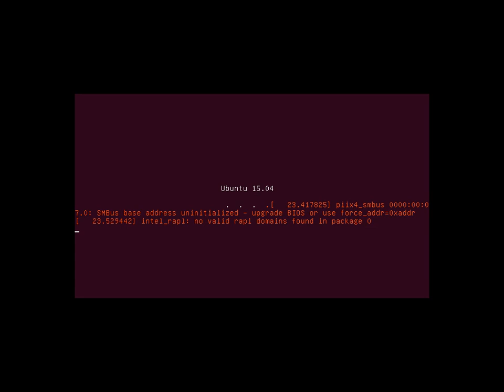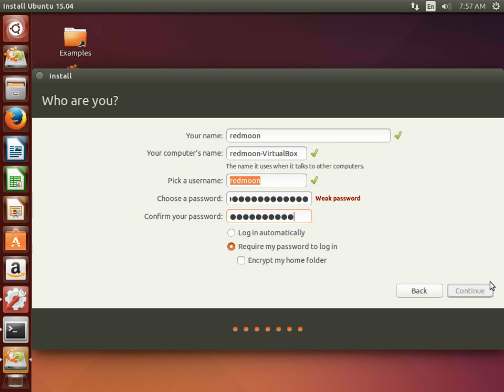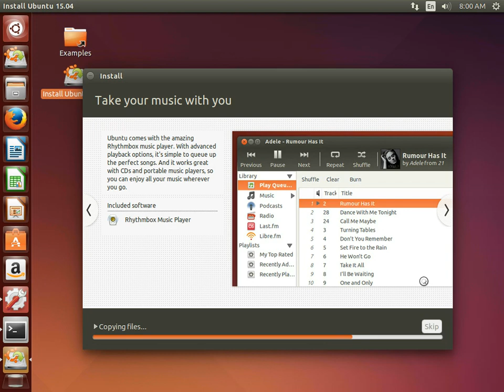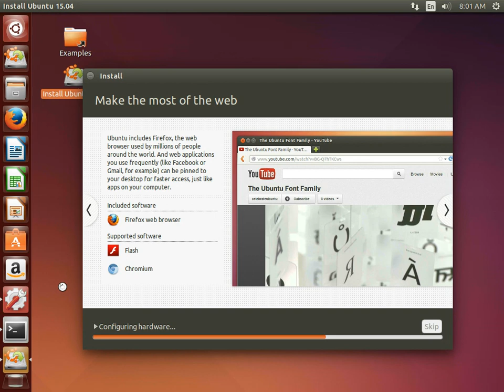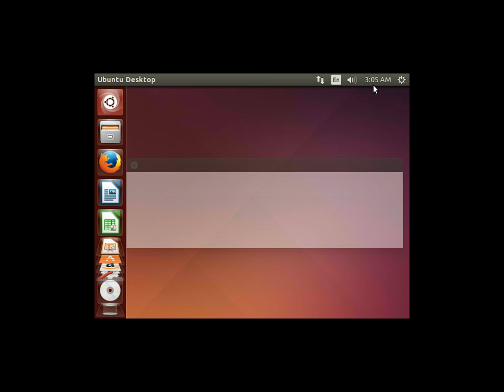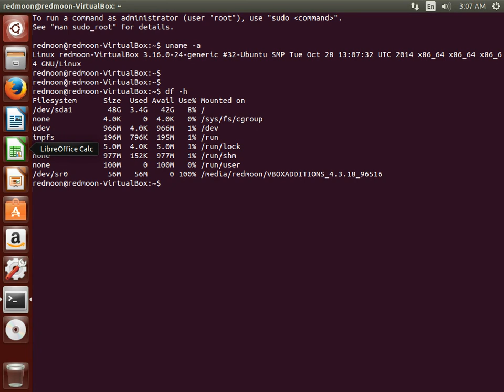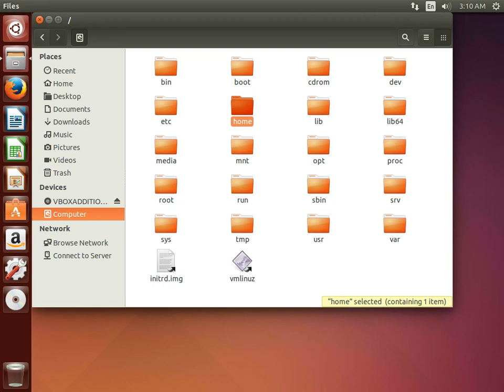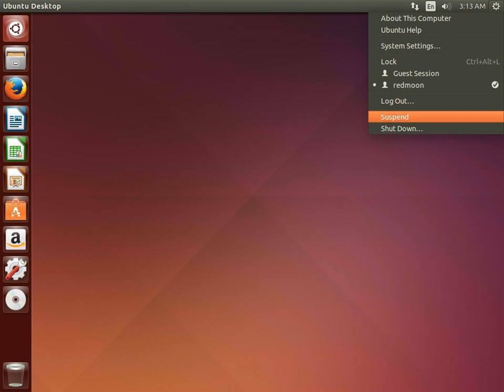Install Ubuntu 15.04 64bit “Vivid Vervet”.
This document shows the complete process of installing Ubuntu 15.04 amd64  Desktop.
En este documento se muestra el proceso completo de instalación de Ubuntu 15.04 amd64  Desktop.
Dieses Dokument zeigt den kompletten Prozess der Installation von Ubuntu 15.04 amd64  Desktop.
Гэты дакумент паказвае поўнае працэс ўстаноўкі Ubuntu 15.04 .
Ovaj dokument pokazuje kompletan proces instaliranja Ubuntu 15.04 amd64  Desktop.
Този документ показва пълния процес на инсталиране на Ubuntu 15.04 amd64  Desktop.
Tento dokument ukazuje celý proces instalace Ubuntu 15.04 amd64  Desktop.
이 문서는Ubuntu 15.04 amd64  Desktop를 설치하는 전체 프로세스를 보여줍니다.
Ovaj dokument pokazuje potpuni proces instalacije Ubuntu 15.04 amd64  Desktop.
Dette dokument viser hele processen med at installere Ubuntu 15.04 amd64  Desktop.
ეს დოკუმენტი გვიჩვენებს სრული პროცესში დაყენების Ubuntu 15.04 amd64  Desktop.
מסמך זה מציג את התהליך המלא של התקנת Ubuntu 15.04 amd64 .
Dit document toont het volledige proces van het installeren van Ubuntu 15.04 amd64 .
Dokumen ini menunjukkan proses lengkap menginstal Ubuntu 15.04 .
Το έγγραφο αυτό δείχνει την πλήρη διαδικασία εγκατάστασης των Ubuntu 15.04 amd64 .
このドキュメントでは、Ubuntu 15.04 amd64  Desktop のインストールの完全なプロセスを示しています。
Dette dokumentet viser hele prosessen med å installere Ubuntu 15.04 amd64 .
Ten dokument pokazuje kompletny proces instalacji Ubuntu 15.04 amd64 .
Этот документ показывает полное процесс установки Ubuntu 15.04 amd64  Desktop.
Detta dokument visar hela processen att installera Ubuntu 15.04 amd64  Desktop.
เอกสารฉบับนี้แสดงให้เห็นถึงกระบวนการที่สมบูรณ์ของการติดตั้ง Ubuntu 15.04 amd64  Desktop.
Bu belge, Ubuntu 15.04 amd64  Desktop yükleme tam işlemini gösterir.
Ez a dokumentum a teljes folyamatot, a telepítés Ubuntu 15.04 amd64 .
Þetta skjal sýnir heill aðferð af setja Ubuntu 15.04 amd64 .
Questo documento mostra l'intero processo di installazione di Ubuntu 15.04 amd64 .
Iki document nuduhake proses sakabehane nginstall Ubuntu 15.04 amd64  Desktop.
Šis dokuments parāda pilnīgu procesu, uzstādot Ubuntu 15.04 .
Šis dokumentas rodo visą procesą įdiegti Ubuntu 15.04 amd64  Desktop.
Este documento mostra o processo completo de instalação do Ubuntu 15.04 amd64  Desktop.
Acest document prezinta procesul complet de instalare Ubuntu 15.04 amd64  Desktop.
Овај документ показује комплетан процес инсталирања Ubuntu 15.04 amd64  Desktop.
Цей документ показує повне процес установки Ubuntu 15.04 amd64  Desktop.
Tài liệu này cho thấy quá trình hoàn thành cài đặt Ubuntu 15.
Tento dokument ukazuje celý proces inštalácie Ubuntu 15.04 .
Ta dokument prikazuje celoten postopek postavitve Ubuntu 15.04 amd64  Desktop.
See dokument näitab kogu protsessi paigaldus Ubuntu 15.04 amd64  Desktop.
Tämä asiakirja osoittaa koko prosessi asentaa Ubuntu 15.04 amd64  Desktop.
इस दस्तावेज़ Ubuntu 15.04 amd64  Desktop स्थापित करने की पूरी प्रक्रिया को दर्शाता है.
本文档介绍了安装Ubuntu 15.04 amd64  Desktop的过程。
Tämä asiakirja osoittaa koko prosessi asentaa Ubuntu 15.04 .
Ce document présente le processus complet de l'installation de Ubuntu 15.04 amd64  Desktop.